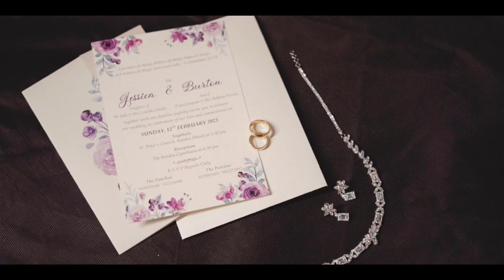Jessica & Burton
Teaser of Jessica & Burton's wedding